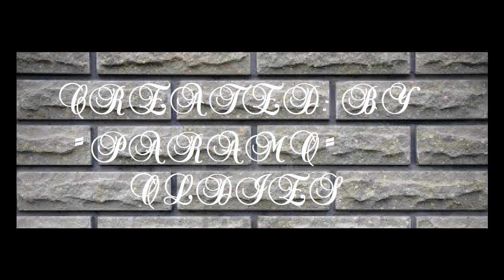the whatnuts i'll erase away your pain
oldies the whatnuts - i'll erase away your pain